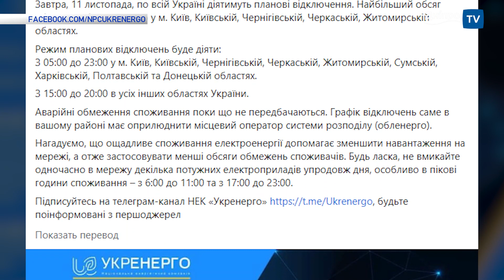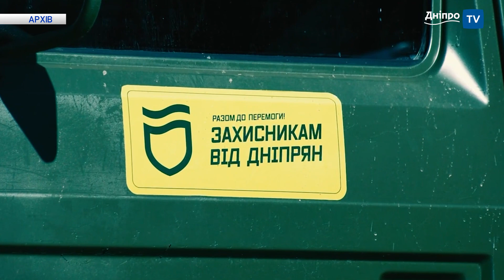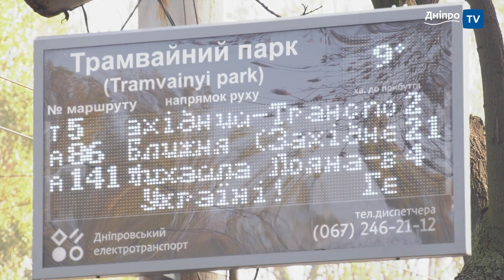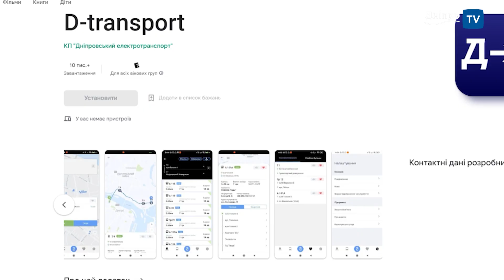Новини Дніпро NEWS 07:00/ 11 листопада 2022 року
— На Дніпропетровщині стабілізаційні відключення світла 11 листопада триватимуть з 15 до 20 години;
— Як в Дніпрі працюють лікарі-переселенці - репортаж журналістів ДніпроNEWS;
— На півдні ЗСУ звільнили 41 населений пункт - Володимир Зеленський.